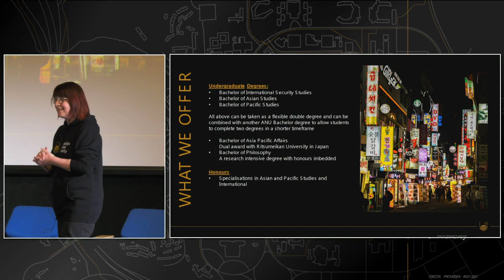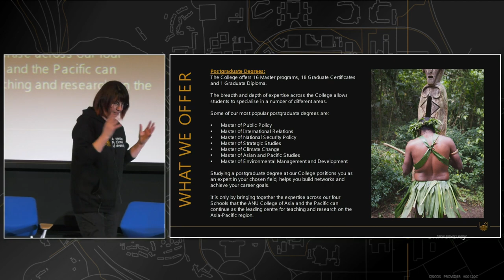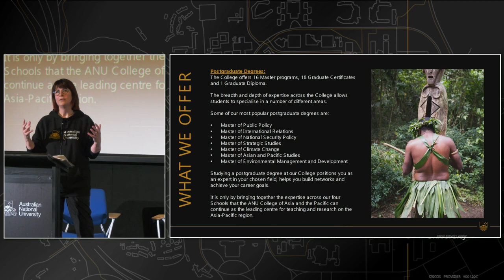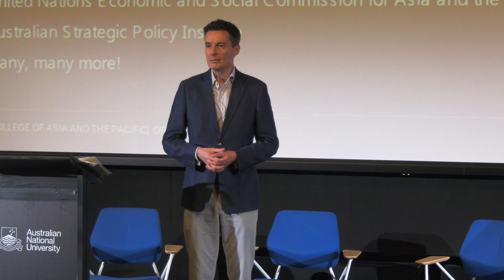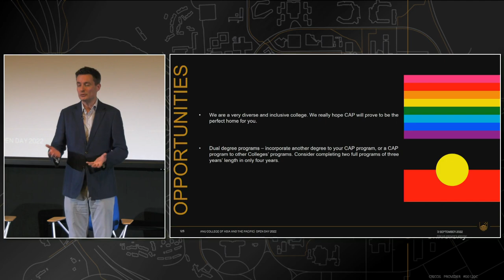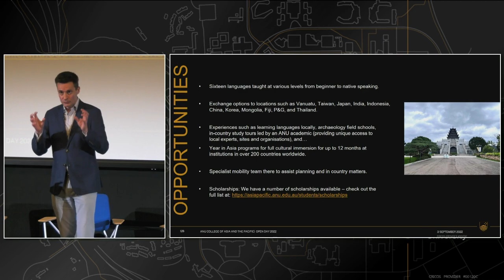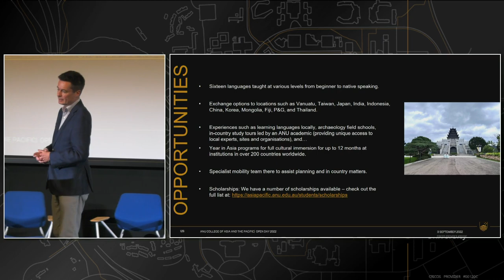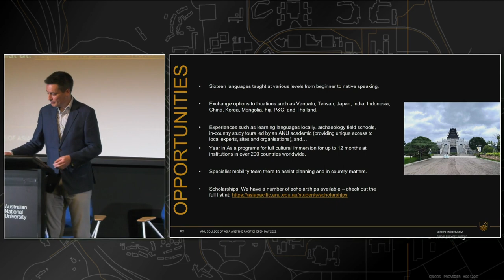ANU Open Day 2022 - welcome to the college of asia & the pacific